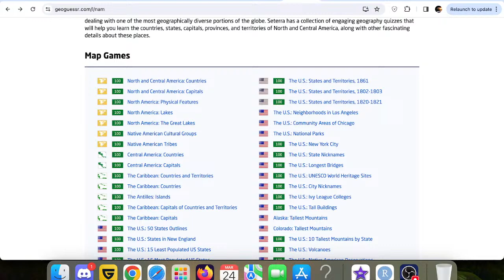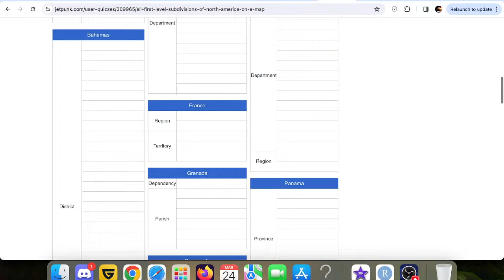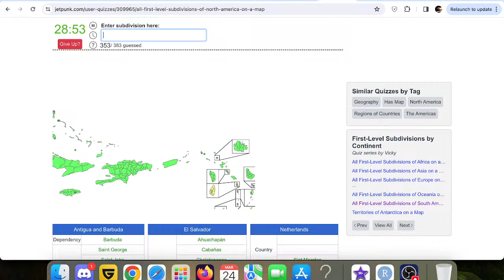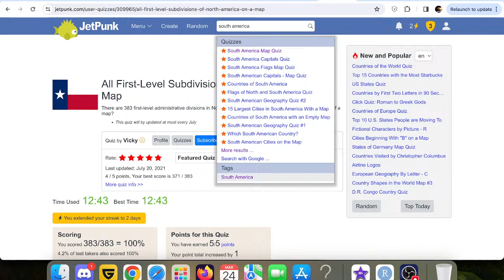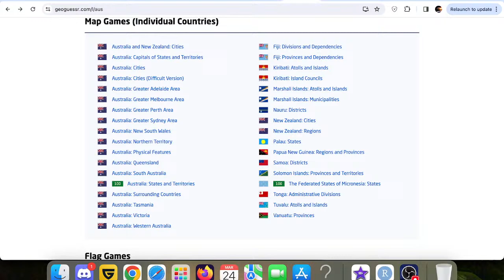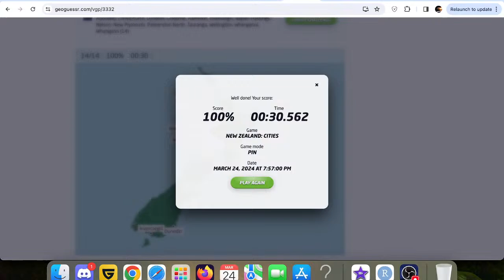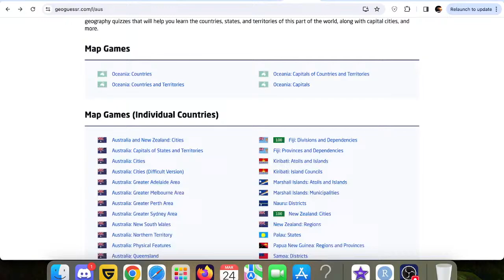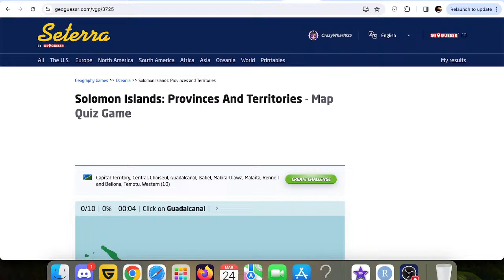Geography Stream #4 (Naming Every First-Order Subdivision in the Americas)